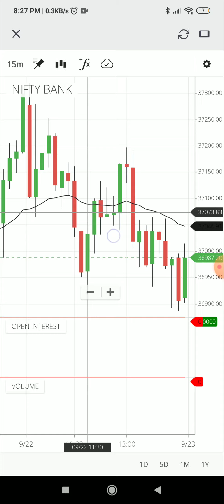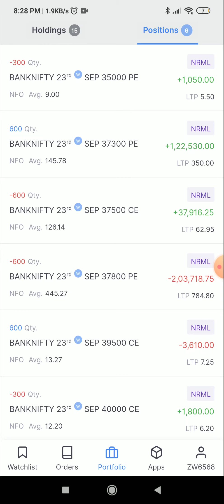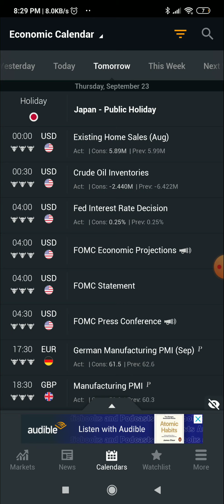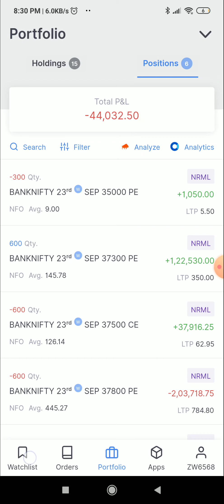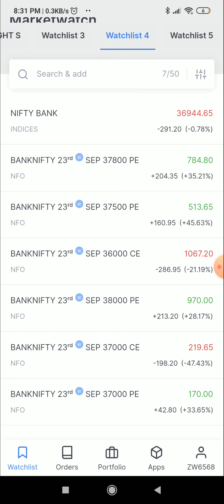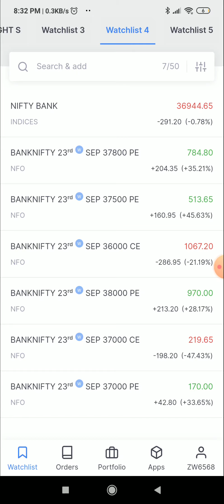Iron fly - No Adjustment Day 4 WHY? Tamil